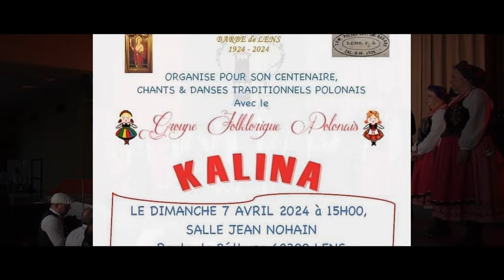DALEKO par KALINA à l'association catholique Franco Polonaise Sainte BARBE de LENS (3)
"Kraj Rodzinny Matki Mej" / La patrie de ma mère, une chanson plus connue sous le titre DALEKO...  un magnifique chant d'un ressortissant polonais loin de sa patrie et interprété par Bernard KLOPOCKI  le chorégraphe du groupe !
Un magnifique spectacle du groupe folk polonais KALINA invité par l'association catholique Franco-Polonaise Sainte BARBE de LENS pour leur  centenaire  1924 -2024